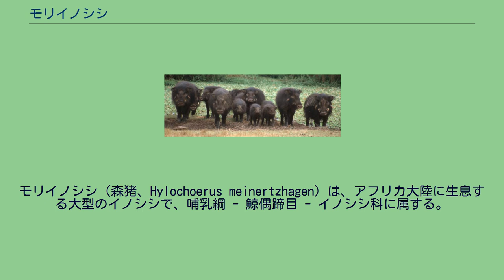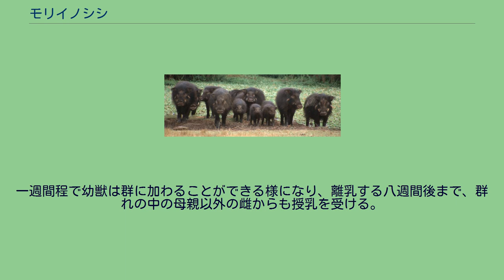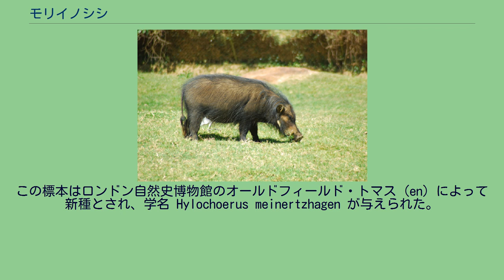モリイノシシ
モリイノシシ (森猪、Hylochoerus meinertzhagen) は、アフリカ大陸に生息する大型のイノシシで、哺乳綱 - 鯨偶蹄目 - イノシシ科に属する。
現生では本種のみでモリイノシシ属を構成する。
リベリアからエチオピア南西部にかけてのアフリカ大陸の赤道付近。
モリイノシシは保守的な形質を持ったイノシシであり、イノシシ亜科のなかでも比較的初期段階で分岐したグループに属する。
現生ではモリイノシシ一属一種であるが、他には絶滅したコルポコエルス属が存在する。
体長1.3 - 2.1m、尾長30 - 45cmと、他のイノシシと比べて大型。
体重は最大で約280kgとなる。
性的二形が顕著で、雌雄の大きさの差が際立つ。
頭部も大きく、眼下下方及び後方に、軟骨と腺組織からなるイボ状の隆起を持つ。
また両耳の間の頭骨はくぼんでおり、周りを骨の輪が囲む皿状になっている。
鼻先は幅広く、弾力性に富む。
胴体はやや前傾し、肩より腰の位置が高い。
また、四肢は短い。
肢端は幅広く、柔らかな地面での歩行に適応している。
歯列は34本で、上顎切歯と下顎臼歯が他のイノシシ科よりも数が減っている。
牙状の犬歯は上顎のもので15cm程あるが、体格に比すとやや小さく見え、顎より水平に突出する。
下顎犬歯は上顎犬歯とこすれあう事で鋭く研ぎすまされている。
下顎切歯は鼻先に代わって土を掘り返す事もある為、摩耗している。
また臼歯も摩耗が激しい。
皮膚は暗い灰色。
体毛は茶あるいは黒で、剛毛。
幼いときは明るい色であるが、歳をとるにつれ色は濃くなり、疎らになる。
頭部のイボは周囲より色が明るい。
モリイノシシの群れ アフリカ中部の、高度3,000mまでの湿った深い森林、竹林、サバンナに生息する。
比較的社会性が発達しており、20頭程度までの群を形成し、縄張りを持つ。
雄同士は20m以上の助走をつけ、頭部の耳の間にある「皿」をぶつけあうという儀礼的闘争を行う。
こうした争いと大型の身体に牙やイボをもつという容姿もあって獰猛とされる事もあるが、本来はおとなしい性質である。
薄明薄暮性で、明け方や薄暮に最も活動的となる。
集団で移動し、葉や根、果実などを主に採食する。
他のイノシシと異なり鼻先が柔らかいためあまり地面を掘らず、専ら草やスゲ、灌木、根、果実などを食べる。
ただし、土を掘る必要が生じたときは、下顎切歯を使用する。
また時としてハイエナやヒョウの仕留めた獲物を横取りし、死肉を食べる事が知られている。
他のイノシシ同様砂浴びを好み、昼間は長時間泥や砂の中で寝転んで過ごす。
糞は所定の場所にかためられ、高く積み上がる。
夜間は薮の中の巣で過ごすが、そこに達する為には、外敵の侵入に備えた長い通路をたどる必要がある。
外敵に遭遇した際は、こうした茂みの奥に逃げ込む事で危機をやり過ごす。
巣内部は広く、46平方メートルに達する事もある。
妊娠期間は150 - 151日ほどで、2 - 11頭の幼獣を出産する。
ただし、平均は四頭ほどである。
出産の為の巣は竹の茎で作られる。
一週間程で幼獣は群に加わることができる様になり、離乳する八週間後まで、群れの中の母親以外の雌からも授乳を受ける。
幼獣はヒョウなどに狙われる事も多く、危機の際は親達の警告に従って地面に伏せ、隠れる。
人間の居住地域近くにまで出没し、時として民家から食物を盗んだり、農作物を荒らす事で知られている。
食性上の理由で生息地域が限定的であり、開発によってそうした場所が失われていくおそれがある。
モリイノシシの存在は、1717年にオランダで出版されたアフリカ大陸の旅行書や、19世紀の冒険家ヘンリー・モートン・スタンリーやヴィルヘルム・ユンカー( en )らによって、リベリアやウガンダ、スーダンの森の奥に棲む「couja quinta」あるいは「nigbwe（ニベクヴェ）」などと呼ばれる「黒く巨大な豚」として報告されていた。
しかしこれらの情報は重視されず、新たな種として知られる様になったのは、イギリス軍大佐、リチャード・マイナーズ＝ハーゲンによって標本がもたらされてからである。
この標本はロンドン自然史博物館のオールドフィールド・トマス (en) によって新種とされ、学名 Hylochoerus meinertzhagen が与えられた。
属名 Hylochoerus の、「hile」はギリシャ語で森、「choerus」はブタを意味している。
また種名はリチャード・マイナーズ＝ハーゲンにちなむ...